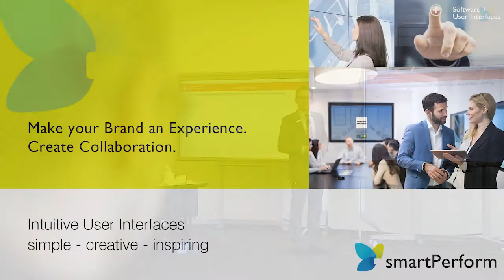Sparkassenakademie Baden-Württemberg | Interview Seminar Management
Collaboration and Interaction

The core requirement is maximum flexibility through technology and simple, intuitive operability for the speakers, lecturers and participants. This means an uncomplicated presentation of all training content, control of media and room functions and the use of collaboration functions for the creative and fun interaction of teachers and students.